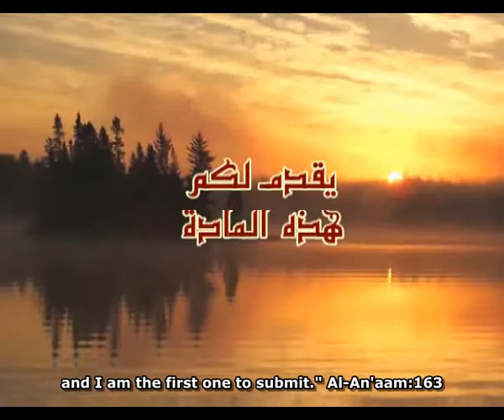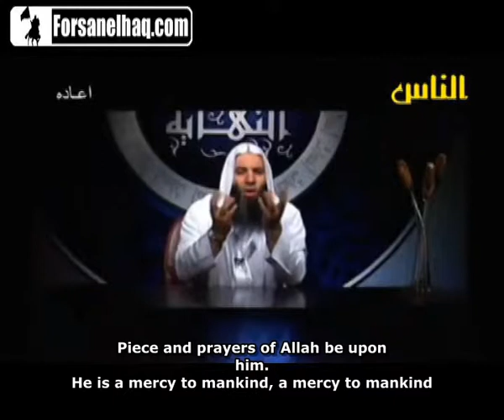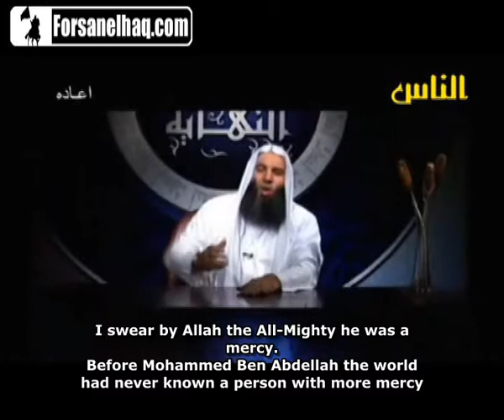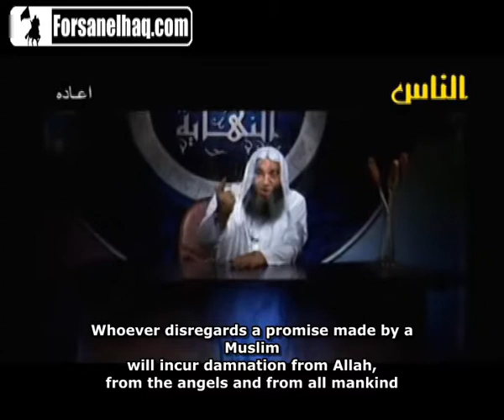Non-Muslims in Islam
(Translated by : Gamaledeen Abdelhady)